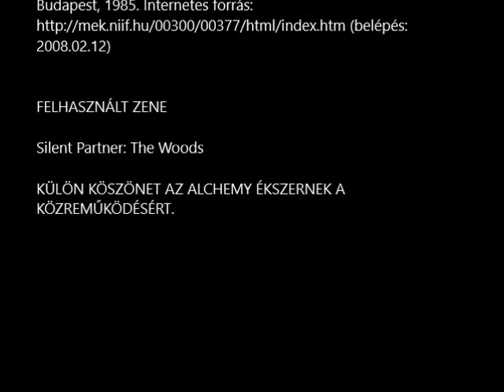MitoVlog - A hollókról röviden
Hollókról egy rövidebb összeállítás. Különböző népek hogyan viszonyultak e rejtélyes madárhoz?

FELHASZNÁLT IRODALOM

• Bernáth István: Skandináv mitológia; Corvina Kiadó,
Budapest 2005.
• Carl Gustav Jung: Szellem és lélek; Kossuth Kiadó, 1999.
• Hoppál Mihály, Jankovics Marcell, Nagy András, Szemadám
György: Jelképtár; Helikon Kiadó, 2004.
• Kerényi Károly: A Nap leányai: gondolatok a görög
istenekről, Szukits, 2003.
• Láng János: A mitológia kezdetei, Gondolat, Budapest
1979.
• Tandori Dezső: EDDA – Óészaki mitológiai és hősi énekek;
Budapest, 1985. Internetes forrás:
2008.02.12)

FELHASZNÁLT ZENE

Silent Partner: The Woods

KÜLÖN KÖSZÖNET AZ ALCHEMY ÉKSZERNEK A
KÖZREMŰKÖDÉSÉRT.